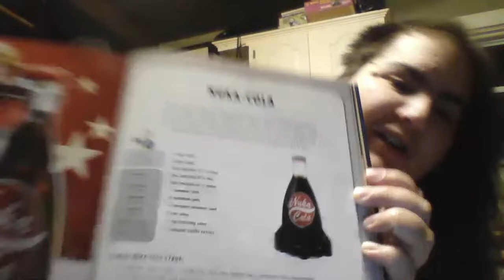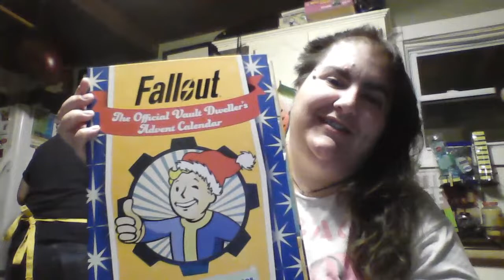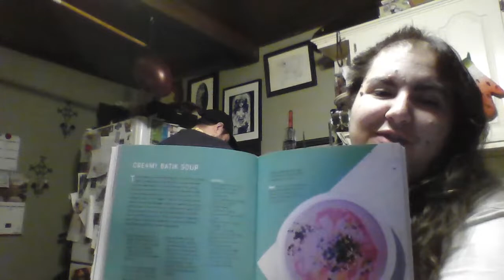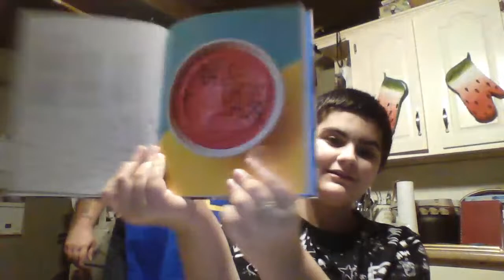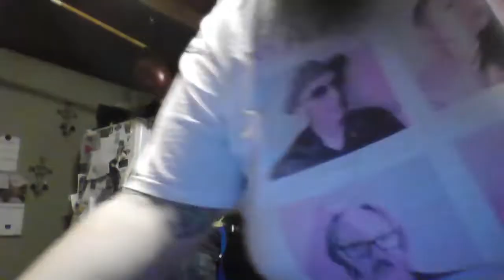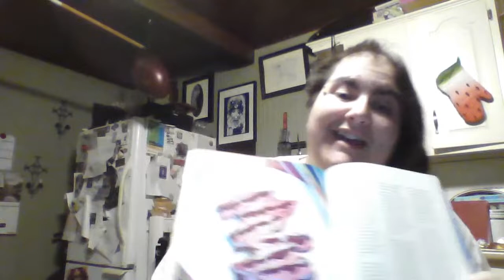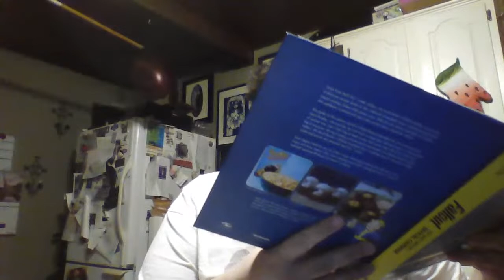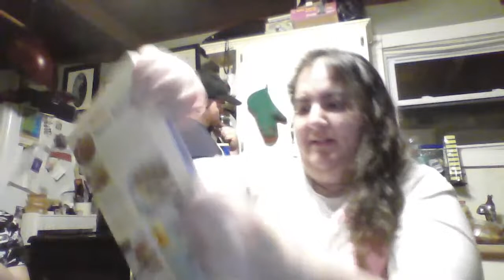Cooking in the new year!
come cook with us on this livestream. we are baking just for the fun of it!